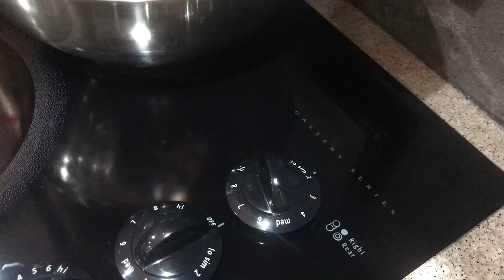I DIDN'T KNOW THEY'D BE THIS GOOD! Gluten Free Oatmeal Pecan Cookies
Gluten Free Oatmeal Pecan Cookies

1/3 c (5 1/3 Tbsp) unsalted butter, melted (or coconut oil)
1/4 c coconut sugar
1 Tbsp date syrup
3 Tbsp milk (or non dairy substitute)
3/4 tsp baking powder
1/4 tsp salt
1 tsp vanilla
1 c rolled oats (old fashioned), ground into a powder
1 c rolled oats (old fashioned)
1/4 c toasted pecan pieces

Preheat oven to 355°.  In a medium/large mixing bowl combine the ingredients in the order listed.  Mix well until it’s moist throughout.  Using a cookie dough scoop or spoon, portion out equal segments onto a parchment lined baking sheet.  Bake at 355° for 18-22 minutes but at about the halfway baking point, if you want your cookies flatter, you can flatten the slightly with a wooden spatula just by pressing down on each gently while they’re still in the oven (be careful though!).  Remove from oven and allow to cool.  Enjoy!